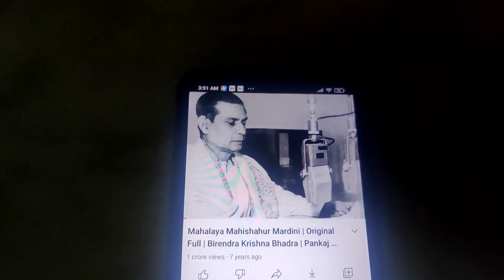Andulpota |Taki ভ্রমণ | মহালয়ার সকালে বাংলাদেশ ছুঁয়ে দেখা | Andulpota না যাওয়াই ভালো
Mahalayar din sokale chole gelam andulpota sobai bike niye khub sundor jaiga hole internet e ektu besiy hype create hoyeche r tmn kichui noi.

our quaries -
taki
takitouristplace
andulpota
andulpota video
the golpata forest
ind ban border

Travel Vlog

Food Vlog